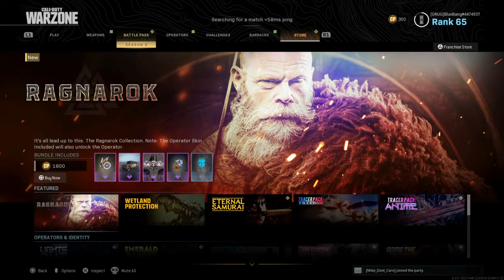Call of Duty Dub